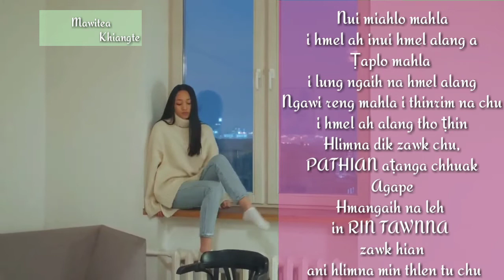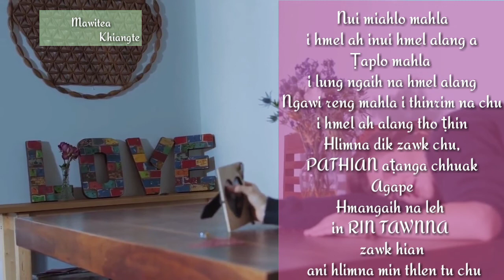Mizo Whatsapp Status thar